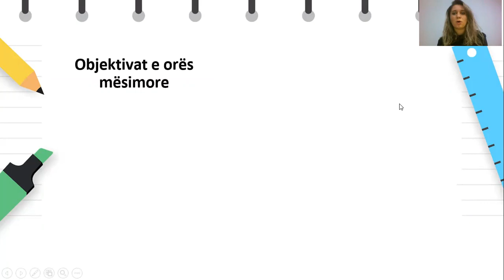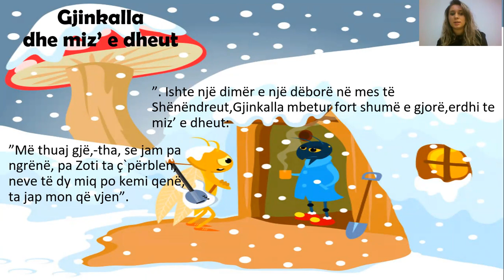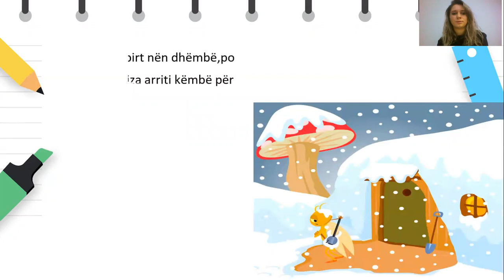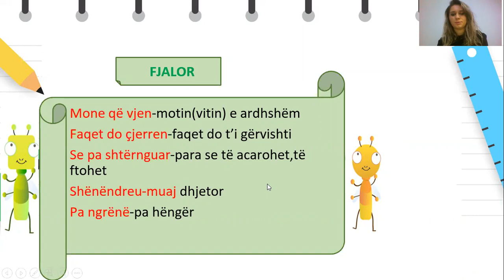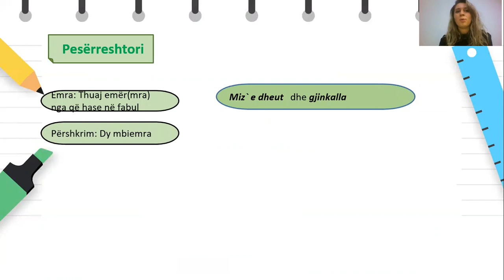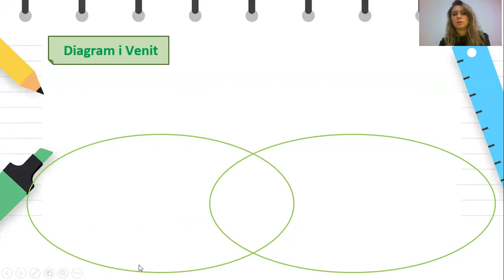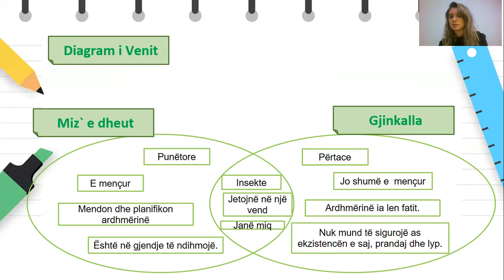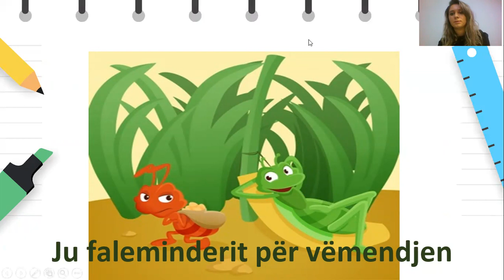Klasa V - Gjuhë Shqipe - Fabula "Gjinkalla dhe miz' e dheut"